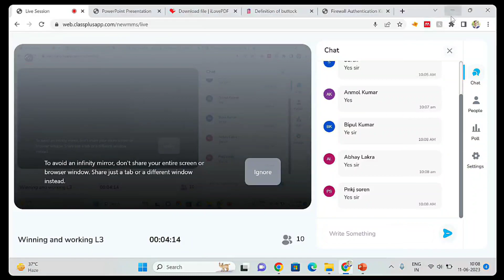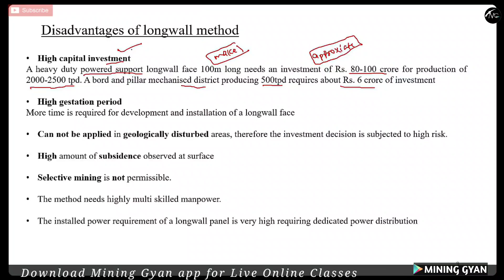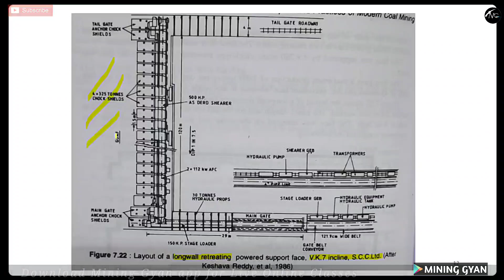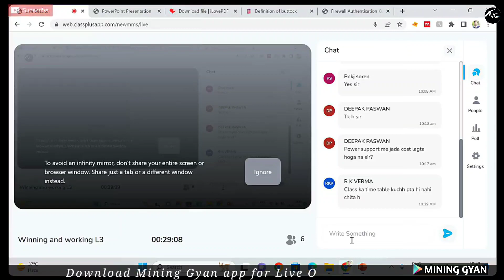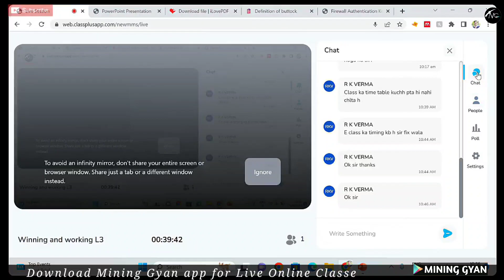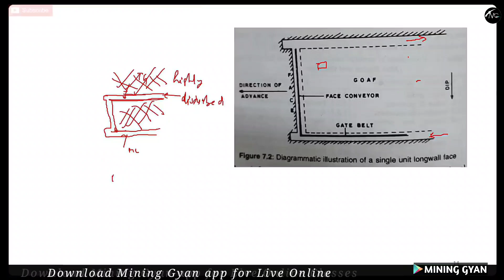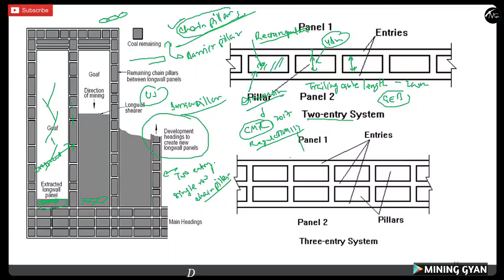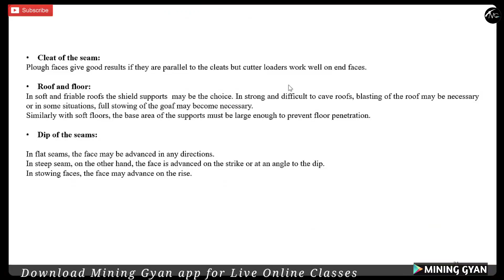DGMS FMC/SMC/Class 3 Winning And Working||Longwall Mining Method-II||By Ajeet Yadav Sir||Mining Gyan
DGMS FMC/SMC/Class 4 Winning And Working||Longwall Mining Method||By Ajeet Yadav Sir||Mining Gyan
Join MG Live Online Course for
FMC Coal Unrestricted @Rs. 3500/-

SMC Coal Unrestricted @Rs. 3500/-

FMC Metal Unrestricted @Rs. 3500/-

SMC Metal Unrestricted @Rs. 3500/-